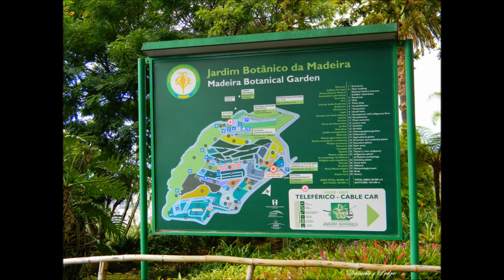💖 Ilha da Madeira - Jardim Botânico da Madeira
Portugal - Madeira
Jardim Botânico da Madeira
O Jardim Botânico da Madeira - Eng.º Rui Vieira é um jardim botânico português, localizado na cidade do Funchal, Madeira. É constituído por diversas espécies botânicas, mais de 2 500 plantas, oriundas de todos os continentes que coexistem em harmonia, cerca de 300 aves exóticas e 200 espécies nativas da Região.